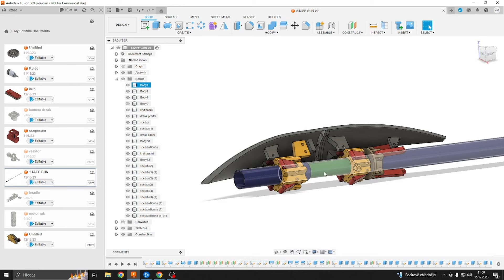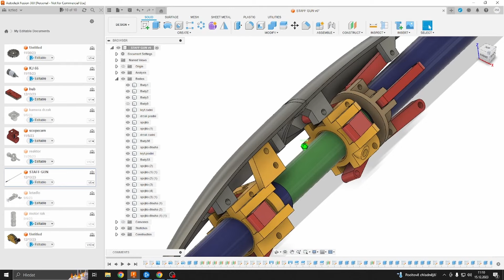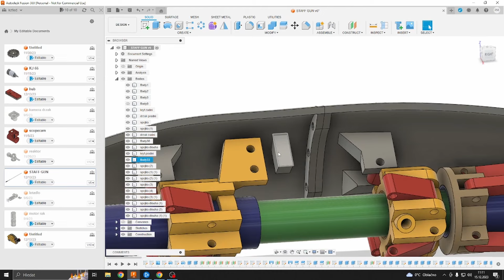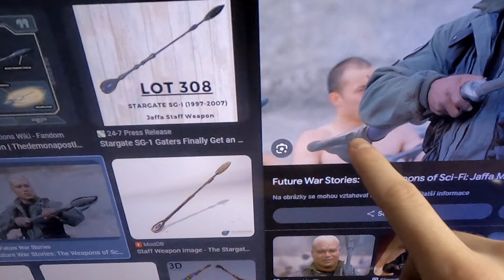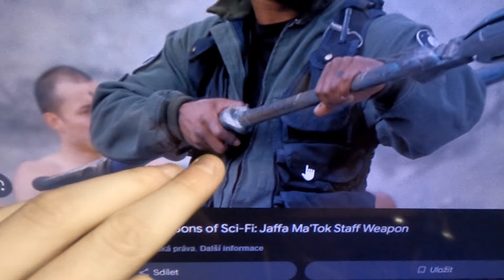Vyrábím TYČOVOU ZBRAŇ z HVĚZDNÉ BRÁNY #2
Zdarec! V tomto videu vám ukážu progress stavby mojí repliky tyčové zbraně. Přeji hodně zábavy!